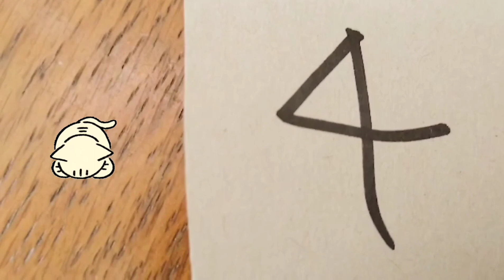【子猫落ちてた(目次あり)】駐車場に小さなシャム猫っぽい子猫が居ました 20220518、カラス&四つ足カルテット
サムネイルの猫が出てくるのは7:41頃からです